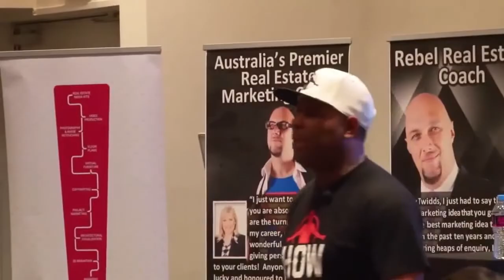Eric Thomas Best of Australia Ep 1 - "Get Out of Your Environment"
ET is back down under baby. Eric is travelling to Australia and New Zealand this November to light the fire in our lives like no one else can.